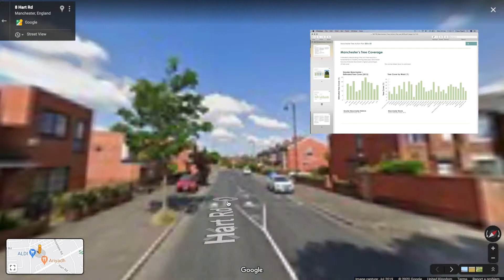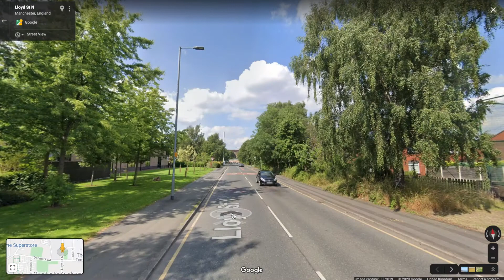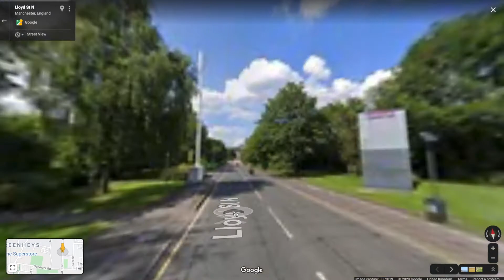Street View to studio